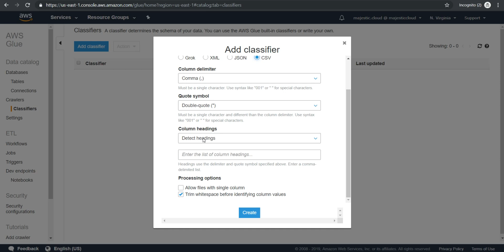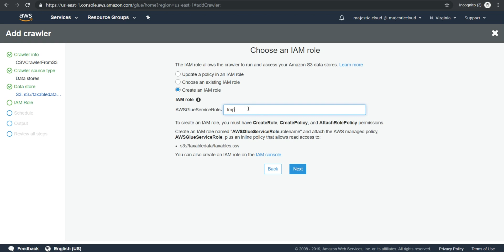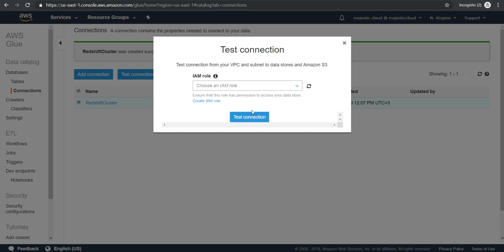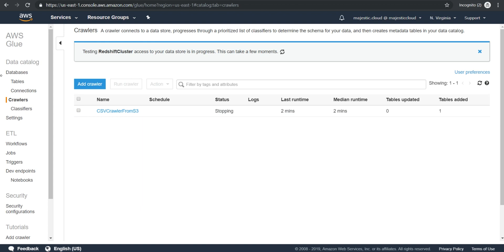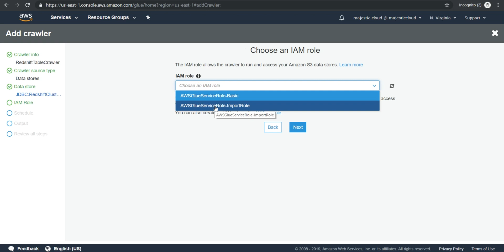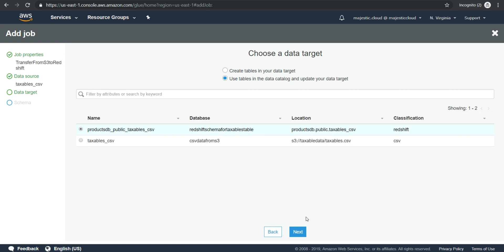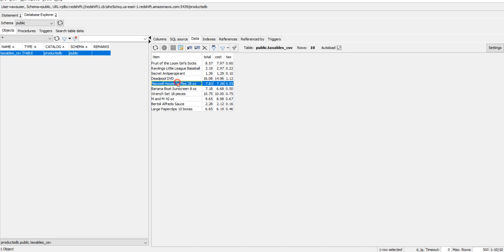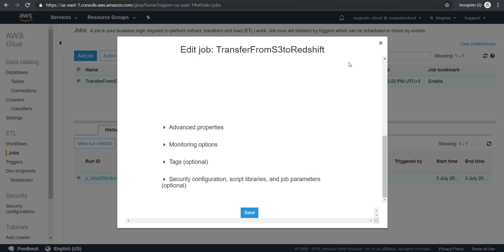Importing CSV files from S3 into Redshift with AWS Glue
This video will show you how to import a csv file from Amazon S3 into Amazon Redshift with a service also from AWS called Glue. This is done without writing any scripts and without the need to maintain servers or other infrastructure.